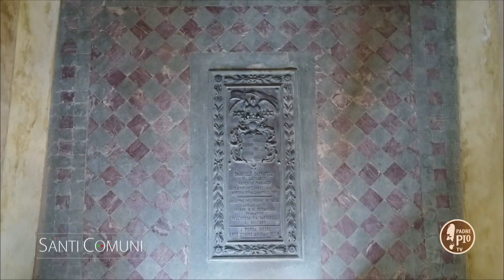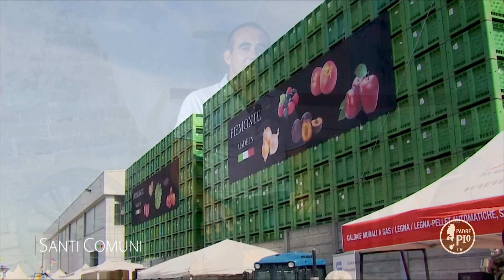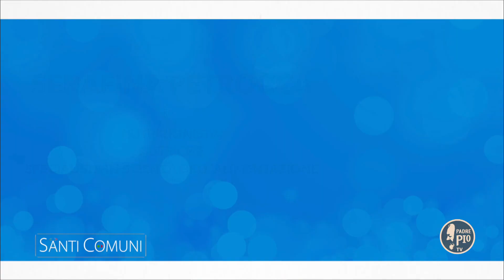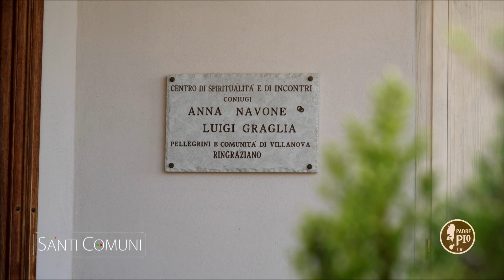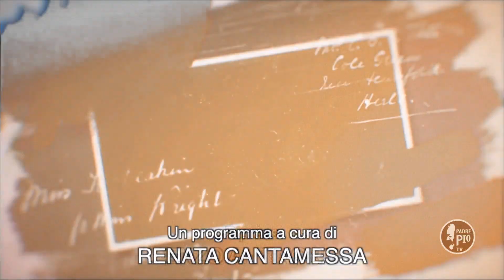SANTI comuni undicesima puntata